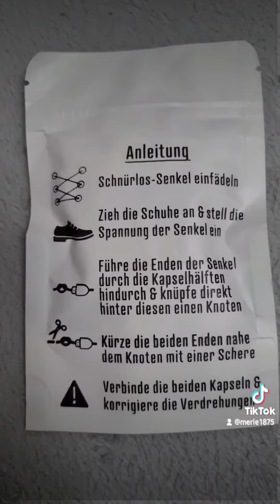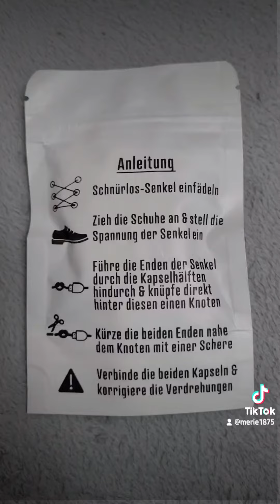Пришла посылка от Schnürlos.de хорошие шнурки, кто не любит шнурки завязывать.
Посылка от Schnürlos.de
классные шнурки, кто не любит шнурки завязывать или что бы они болтались. Эти очень удобные, эластичные и для пожилых людей будет супер. Им уже тяжело нагинатса и завязывать их.
Я Маме 2 пары отдам. И Sneaker с ними выглядят намного лучше чем с простыми шнурками.

unbezahlte Werbung